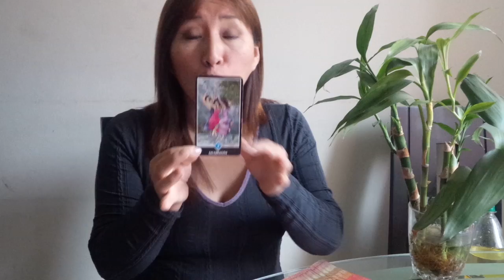Aries, Tauro, Geminis y Cancer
Cualquier información sobre el costo de las consultas vía telefónica o vía chat llamar al #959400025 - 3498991